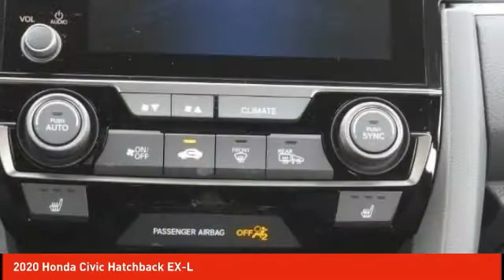2020 Honda Civic Hatchback Schlossmann Honda City Inventory 00919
2020 Honda Civic Hatchback EX-L

3450 South 108th St.